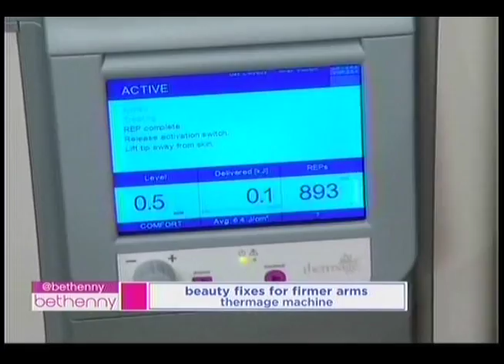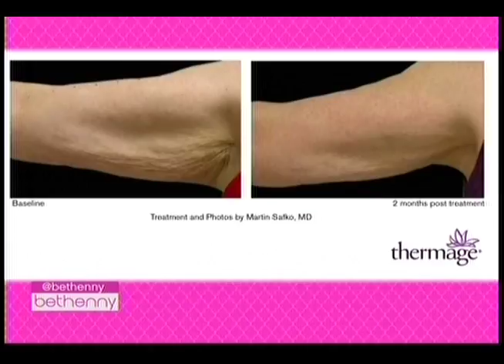AmLactin Moisturizing Body Lotion on Bethenny - March 25, 2014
Leading New York cosmetic dermatologist, Dr. Doris Day, recommends AmLactin Moisturizing Body Lotion as one of her "Top 3 Beauty Fixes for Firmer Arms" on Bethenny Frankel's daytime talk show, Bethenny.